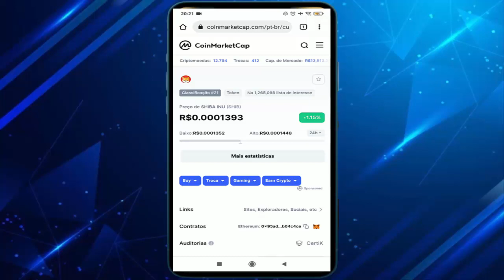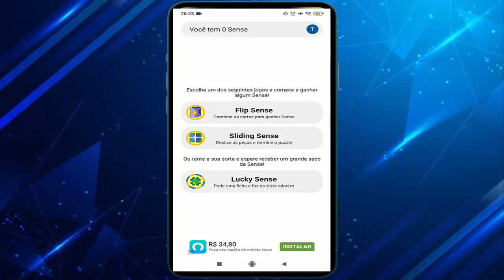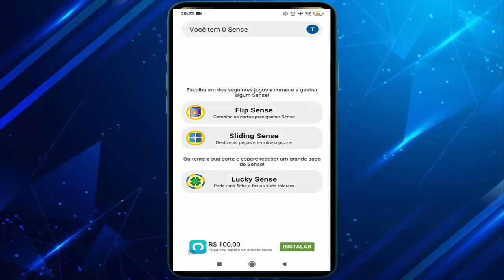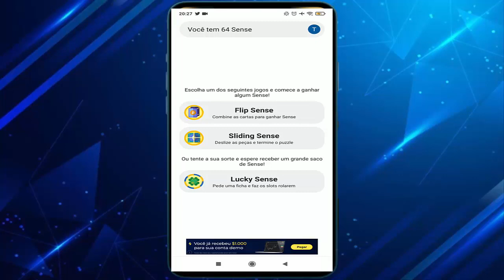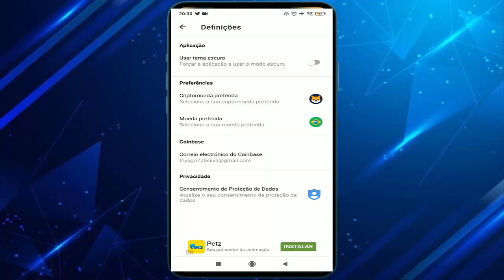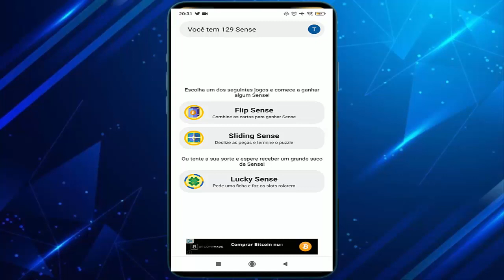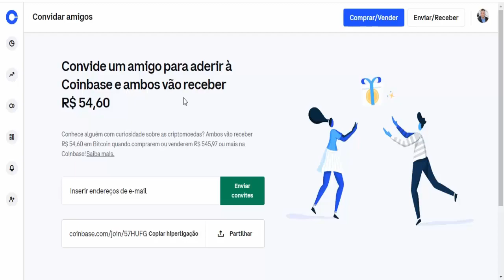SHIBA INU Ganhe 400 MIL Criptomoedas A cada 30 MINUTOS (Como ganhar dinheiro na internet)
⚡Outros Vídeos Pra Você Ganhar Dinheiro;

⚡Descrição;
Você não precisa ser um grande vendedor global de todos os tempos ou se quer um dos maiores nerd de negocios para ganhar dinheiro grátis todo dia, acesse grátis ganhe SHIBA INU Ganhe 400 mil Criptomoedas A cada 30 MINUTOS (Como ganhar dinheiro na internet) com sites grátis para ganhar dinheiro na internet acesse e ganhe 400 mil critomoedas grátis em shiba inu é dinheiro extra é renda passiva todo dia.

Tags;
como ganhar dinheiro na internet,
ganhar shiba inu
ganhar dinheiro na internet,
ganhar shiba inu criptomoedas,
ganhar dólares,
minerar ethereum,
ganhar dólar,
ganhar dinheiro na internet em 2021,